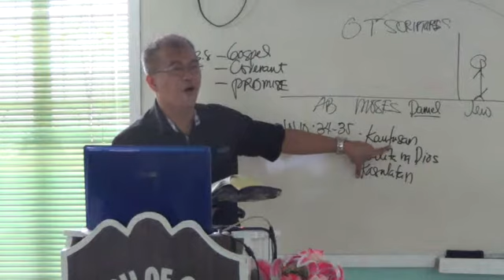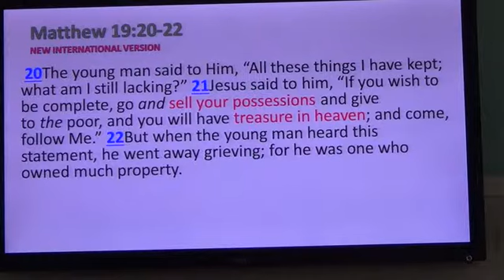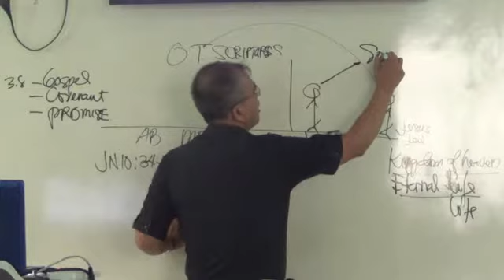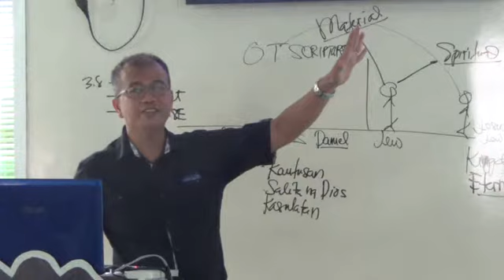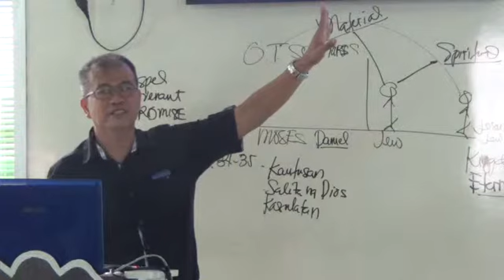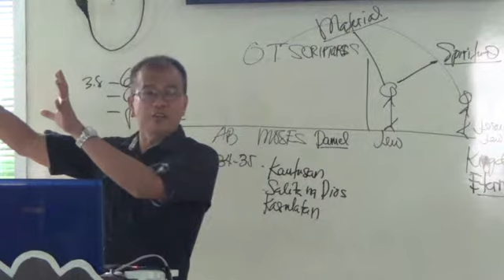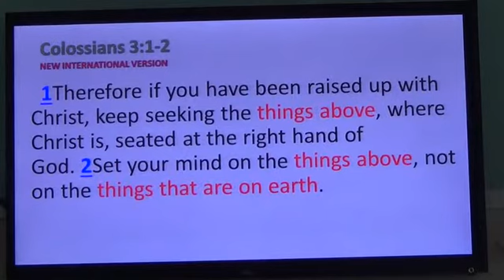EP121PT05 How to attain Eternal Life